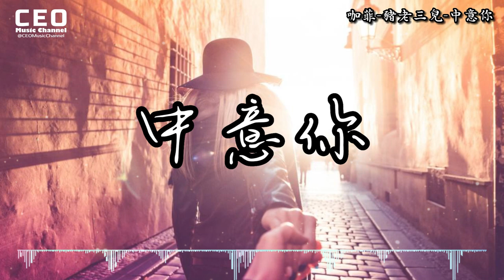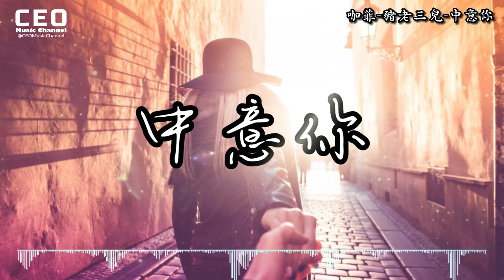咖菲.豬老三兒 - 中意你（高音質）【這全世界只有一個一個一個你 這全世界我最中意中意中意你】咖菲.豬老三兒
你沒有打火機
卻能點亮我的心
看那微微火光照亮了
我的影子都說愛你

你的一個微笑
就讓我寸步難行
縱然我還要跋涉萬里
也為了你停止旅行

這全世界只有一個一個一個你
這全世界我最中意中意中意你
你的話像咒語
已經讓我身不由己

如果神說明天命中註定失去你
如果你說明天不想看滿城風雨
親愛的別擔心
看我為你翻天覆地

你沒有打火機
卻能點亮我的心
愛的烈火燃燒了空氣
卻不經意加快呼吸

最持久的愛情
難道是保持距離
我怕靠得太近你會膩
也怕太遠我會傷心

如果說有一天全世界都拋棄你
如果說有一天你老到把我忘記
只要你在這裡
就是我生命的意義

➤所有的歌曲版權爲歌手及其音樂公司所有，本頻道僅爲推廣音樂作品，喜歡他們的音樂請購買支持。
➤所有的背景圖像來源於網絡，版權歸原作者所有。